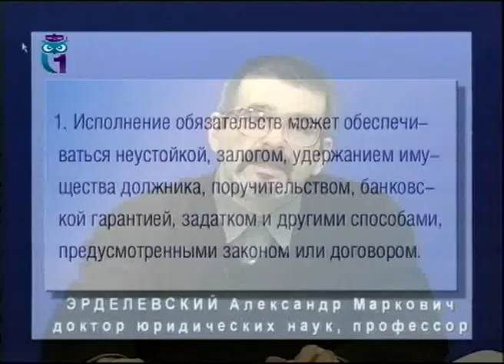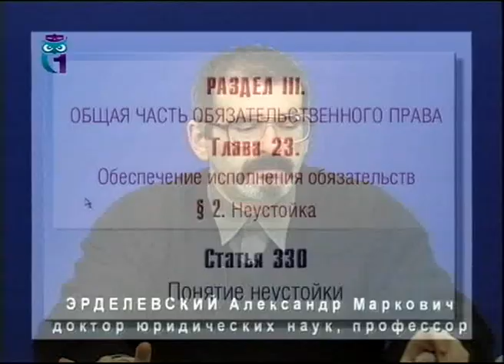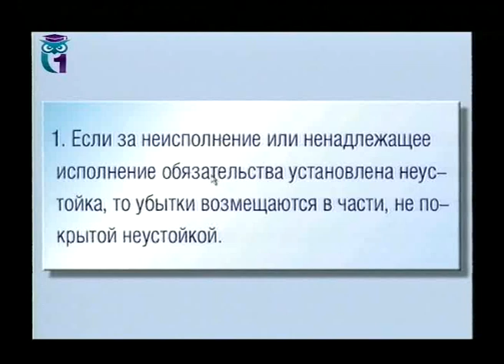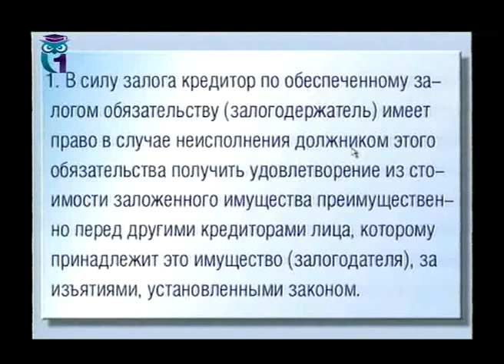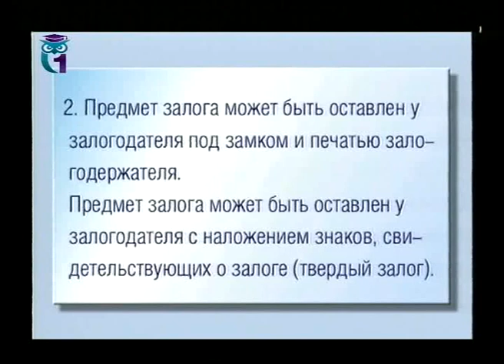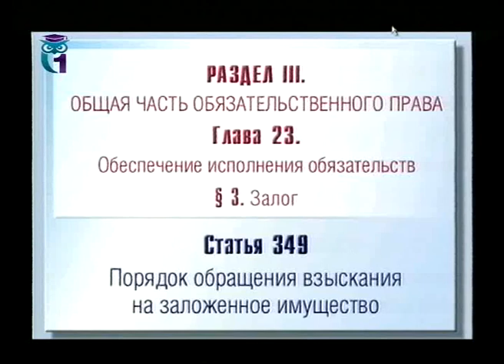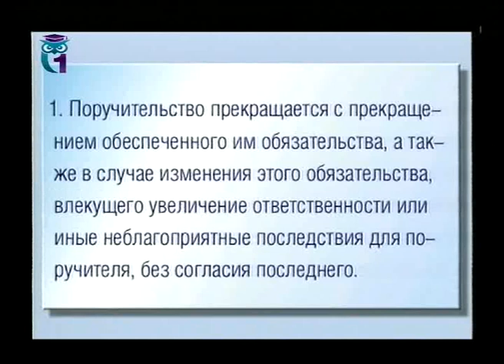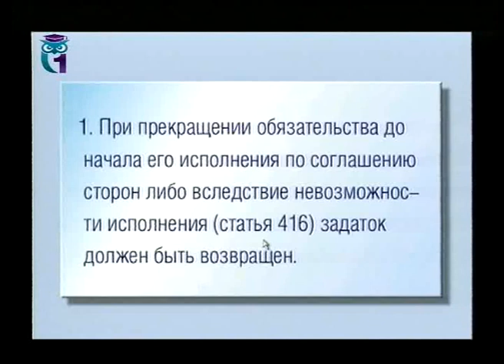Гражданское право. Лекция 13. Обеспечение обязательств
1. Понятие обеспечения исполнения обязательств. 2. Неустойка. 3. Залог. 4. Удержание. 5. Поручительство. 6. Банковская гарантия. 7. Задаток. Лектор - Александр Эрделевский. Образование для всех. Другие лекции смотрите на